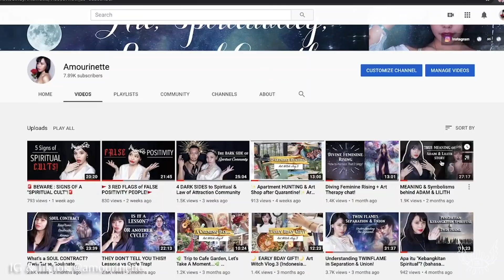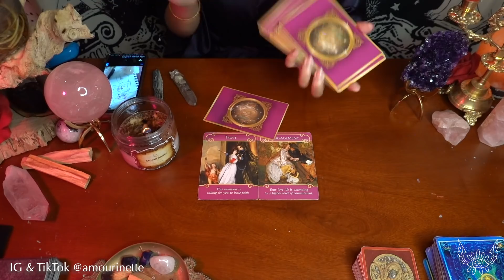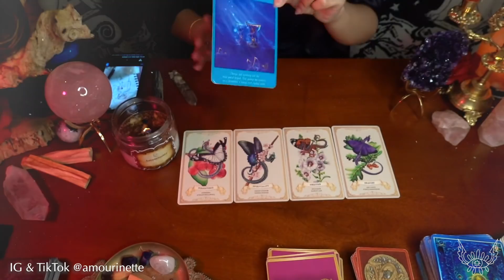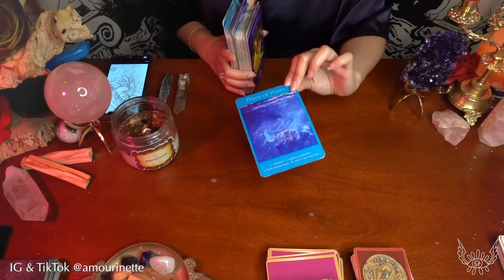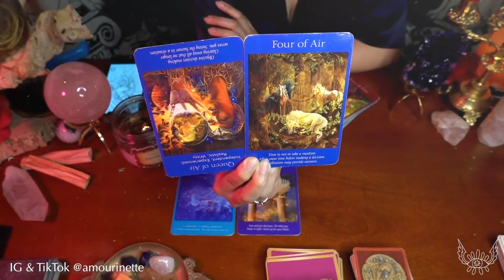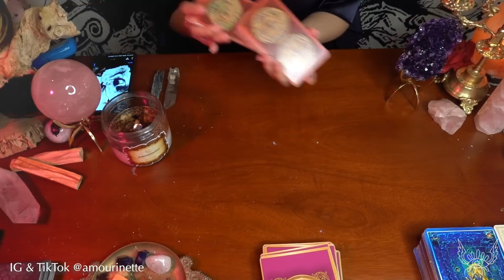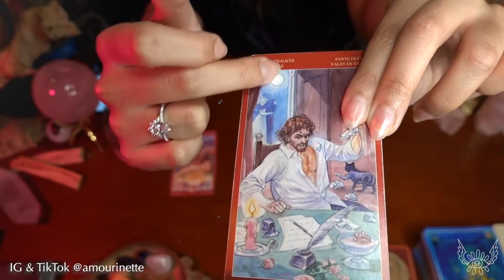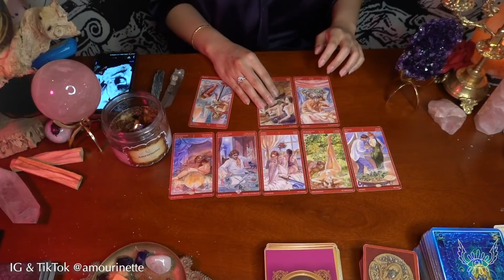💬WHY DID THEY GHOST YOU?!!💬(pick a card+art)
Her IG : @tarotbyharu5149

TIMESTAMP : (choose your art from left-right)
1. 02:14
2. 14:55
3. 30:31

◈ BG picture from Pixabay
◈ Song by Dew Drop Fantasy by Kevin Mcleod